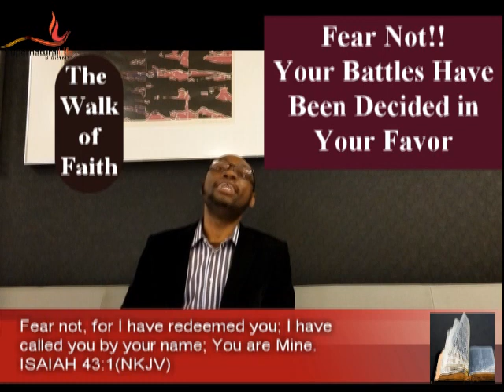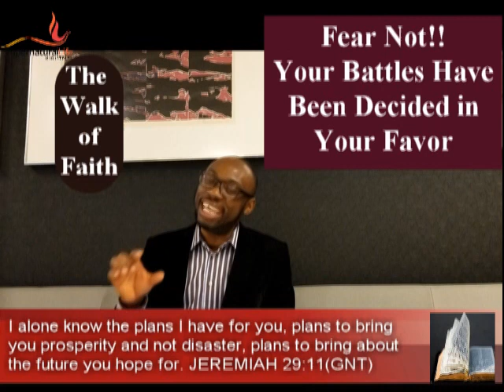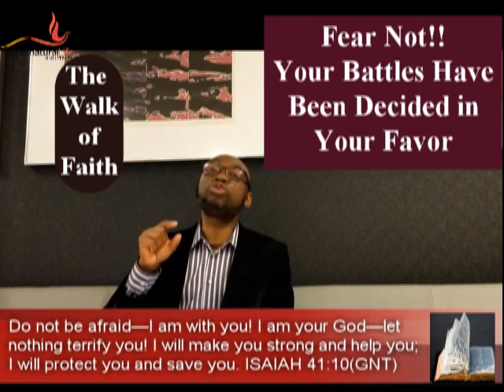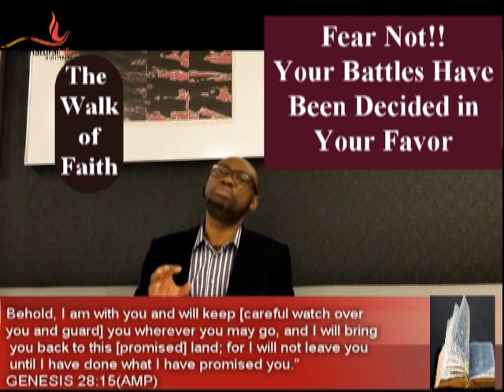Fear Not Your Battles Have Been Decided in Your Favor